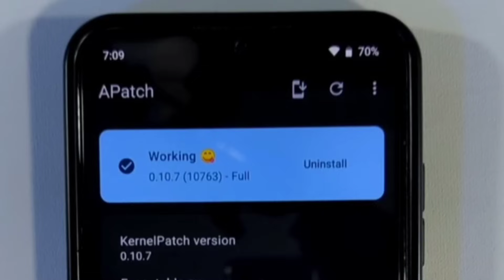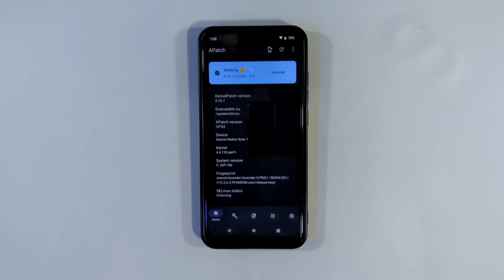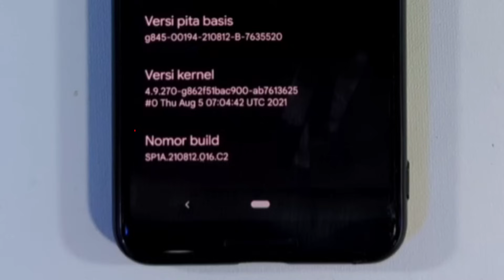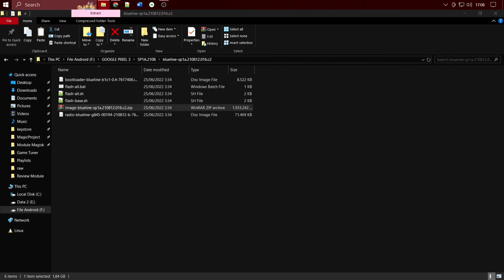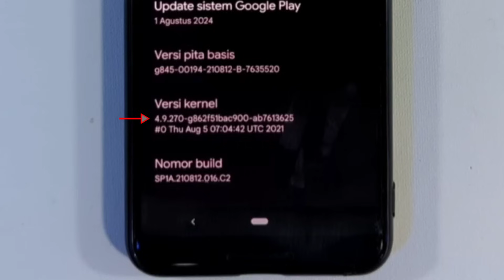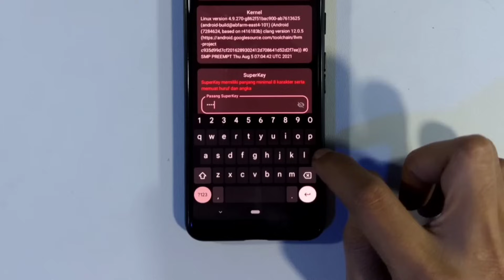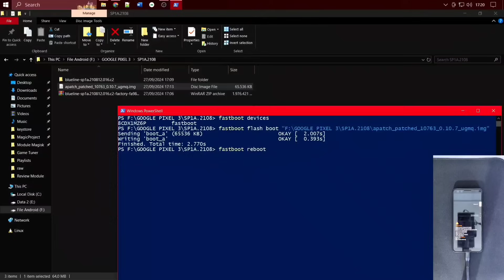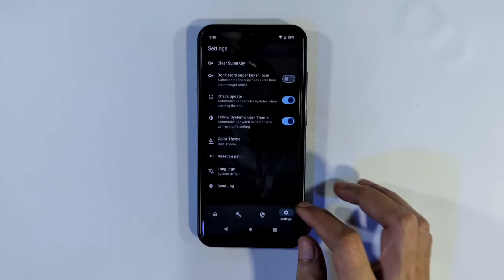Apatch! Metode Root Terbaru?!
Gimana pendapat kalian tentang Root Apatch? Tapi denger-denger sampai sekarang masih langka yang pakai root model ini, padahal lebih mudah.